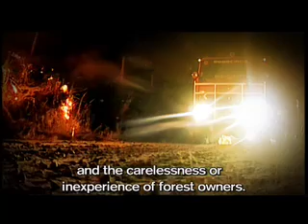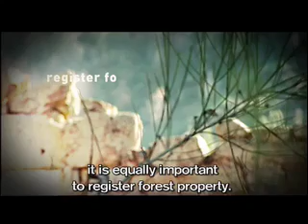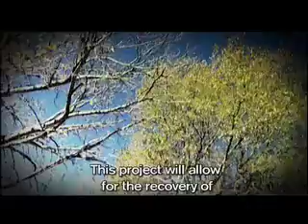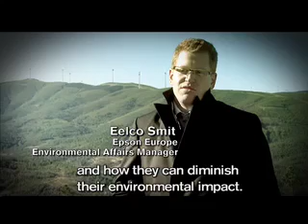Epson Gardunha Biodiversity Initiative.mov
Epson, the leader in imaging technology, is launching an ambitious initiative to help restore the biodiversity in Serra da Gardunha, Fundão, Central Portugal.  Epson will work with local partners to restore the areas scenery and wildlife, all of which were devastated by the severe forest fires of 2003 and 2005. The Epson Gardunha Biodiversity Initiative forms part of Epsons Environmental Vision 2050: a wide ranging environmental commitment that also includes reducing the companys entire CO2 emissions by 90% by 2050.